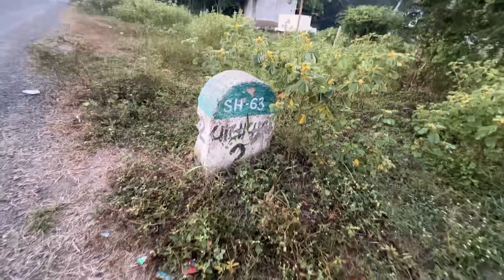Shilaj To Pavaghad || Eps 05